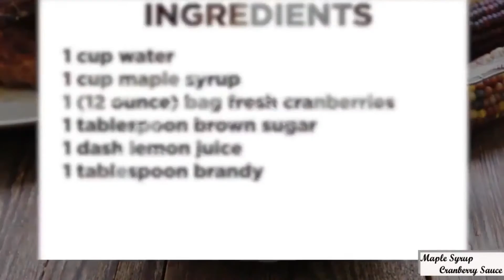Delicious maple syrup cranberry sauce recipe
If you love food, and most of us do, you will love our Fun and Easy Maple Syrup Cranberry Sauce Recipe!brbrFeel free to tweak the recipe and then let us know what you did and how it came out so we can all give it a try! If you make the recipe as is let us know how you liked it!